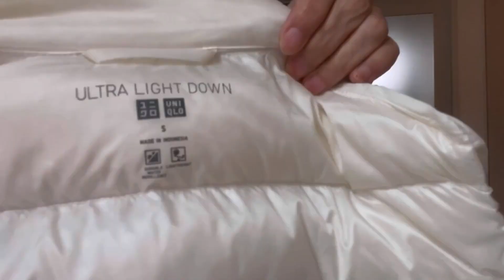寒暖差コーデでおしゃれに体調管理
毎日気温に差がありますよね。着るものを選ぶ時に真っ先に気になるのがお天気です。
日本は四季があるからファッションも楽しめますが、その日のお天気により着るものも変わります。冬のレイヤードコーデも楽しんで参りましょう！

0度から6度はインナー・セーター・防寒アウター・マフラー・手袋・帽子など身体を冷やさない工夫をしましょう！冷えは大敵です。自律神経も乱れてしまい鬱の原因にもなりかねません。

また、部屋の中でも寒い日は身体を冷やさないように暖かいインナーにトレーナーや保温性のある動きやすい部屋着で過ごすのがおすすめです。

7度から11度は冬のアウターが必要となりますが、マフラーや手袋、帽子などの防寒アイテムはなくても大丈夫になりますが、首と名の付く箇所はなるべく冷やさないようにしましょう。

16度から20度は防寒アウターからジャケットや薄手アウターなどのレイヤードスタイルに変わります。

春から初夏にのかけて、21度から25度で晴れの日は半袖やカットソー1枚でも大丈夫です。
昼と夜の寒暖差があるので、買えりが夜になる場合は薄手の羽織物やストールなどをお持ち下さい。

体感温度には個人差があるのであくまでもご参考までにご覧ください。
パーソナルスタイリスト​アラカンスタイリスト​スタイリングカウンセラー​服トレ​